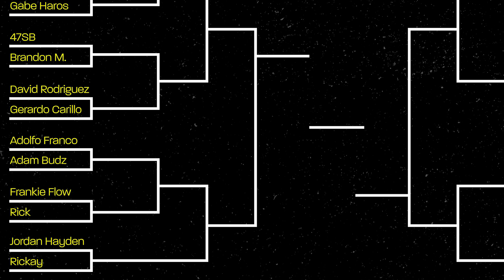Chicago Skate: Rick Vs. Frankie - Round 1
Chicago Game of Skate 1: The Chicago Game of S.K.A.T.E is HERE! All your favorite Chicago skaters battling against each other in a friendly game of skate. Here we have Rick (@rickontheblock) VS Frankie (@frankieflow21).

*Filmed & Edited by Brett Phifer* (@skurtbertt)